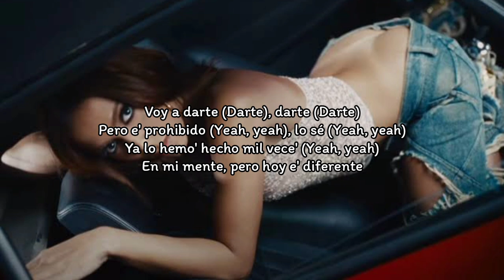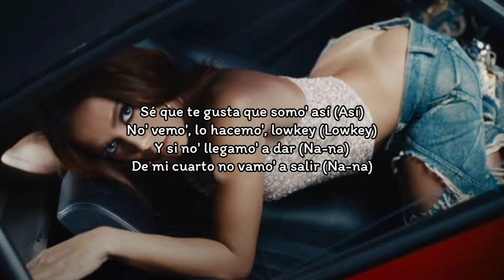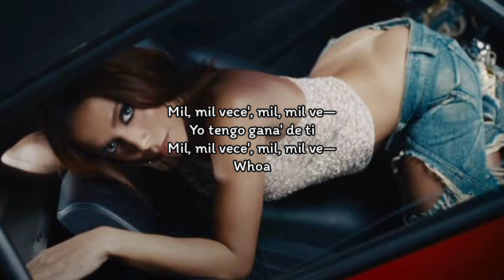Anitta - Mil Veces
Anitta - Mil Veces (Lyrics)

Ooh, ooh
Ooh, ooh

Quiero darte, darte
Pero e' prohibido, lo sé
Ya lo hemo' hecho mil vece'
Mil vece', mil, mil vece'

Voy a darte (Darte), darte (Darte)
Pero e' prohibido (Yeah, yeah), lo sé (Yeah, yeah)
Ya lo hemo' hecho mil vece' (Yeah, yeah)
En mi mente, pero hoy e' diferente

Mil, mil vece', mil, mil ve—
Mil, mil vece', mil, mil vece'

Duro, duro, dur-dur—
Dámelo duro, duro
Dame, dame, dame (Fala aí)
Duro, duro, duro
Dame, dame duro, duro (Fala aí, fala aí)

Quiero darte, darte
Ya lo hemo' hecho (Hecho) mil vece'

Sé que te gusta que somo' así (Así)
No' vemo', lo hacemo', lowkey (Lowkey)
Y si no' llegamo' a dar (Na-na)
De mi cuarto no vamo' a salir (Na-na)

No le pongamo' condicione'
Y ¿si cambiamo' posicione'?
Tenemo' mala' intencione'
Yo tengo gana' de ti

Mil, mil vece', mil, mil ve— (Eh-eh)

Whoa

Mil ve-ve-ve—, mil ve-ve-ve—, mil ve-ve-ve-vece'
Mil ve-ve-ve—, mil ve-ve-ve—, mil ve-ve-ve-ve— (Ooh)
Mil ve-ve-ve-vece'